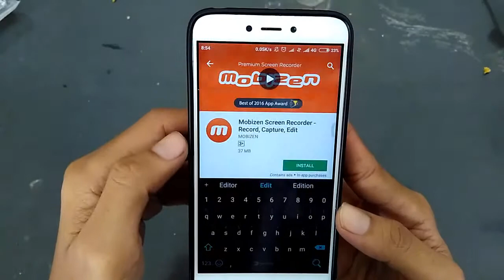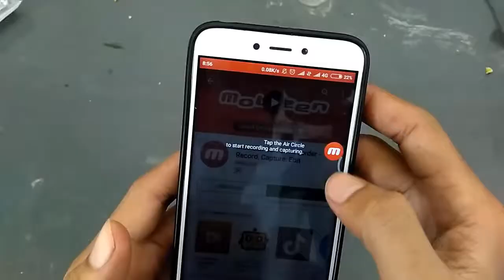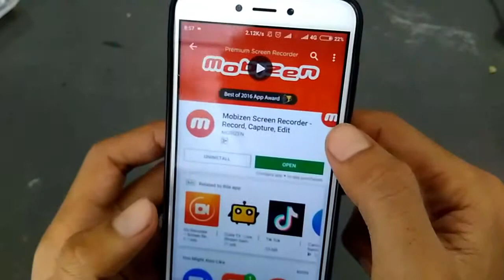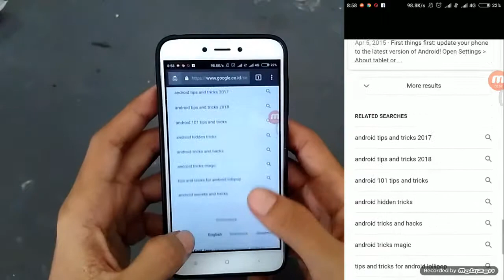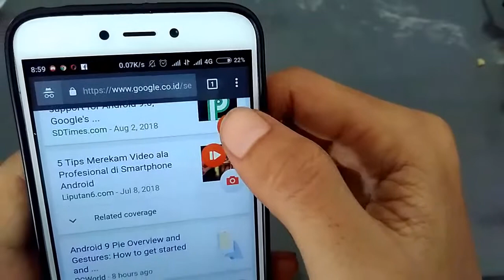cara merekam layar android tanpa root screen recorder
tutorial lengkap untuk merekam layar android, Dalam tutorial ini saya menggunakan smartphone xiaomi redmi 4x.

screen recorder ini memudahkan kamu untuk merekam layar android dengan mudah seperti untuk membuat tutorial android, ataupun membuat vlog game android seperti mobile legend, dll.